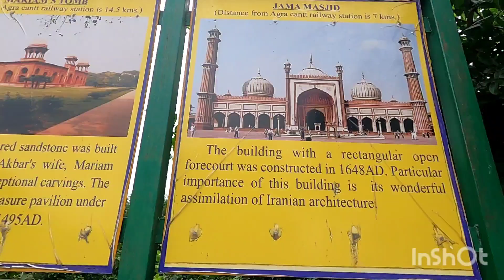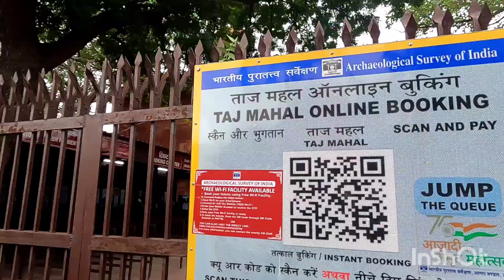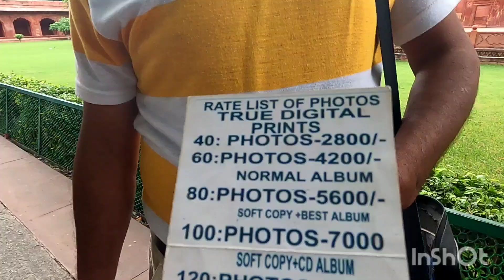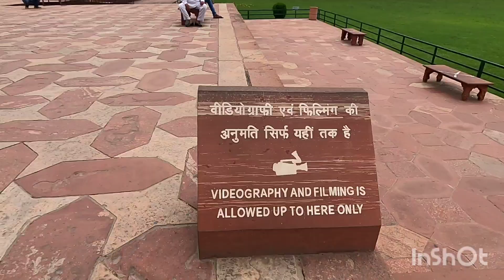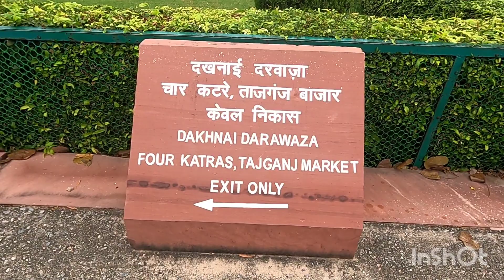Taj mahal of agra,आगरा का ताज महल देखें ,जानें कि कुतुब मींनार से भी ऊँचा है ताजमहल।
इस वीडियो में आप आगरा का ताज महल देख सकते हैं।
ताज महल के बारे में जानकारी प्राप्त कर सकते हैं।